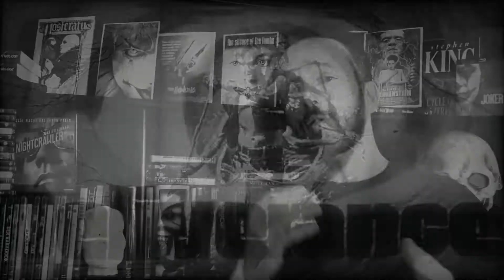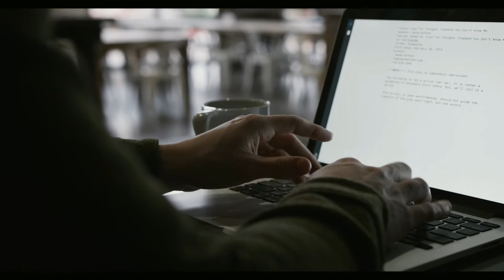DELIVERANCE: A Violent Meditation on Manhood, Survival and Adversity.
Jon Voight, Ned Beatty, Ronny Cox and Burt Reynolds not only pioneered deep-south mayhem horror but together with director, John Boorman, they challenged our notions about civilization, nature and survival. With its uncompromising approach, deep themes and shocking moments, this 70s masterpiece, DELIVERANCE is truly a film that changed the world. Powerful, poignant and profound. In this longer episode today, I give you my personal take on the film's themes and why THAT scene is one of cinema's most shocking despite not being gory or explicitly graphic! A longer episode than usual and wanted to free-flow a bit.

Please note, there ARE SPOILERS!